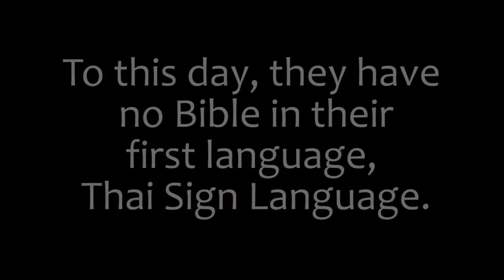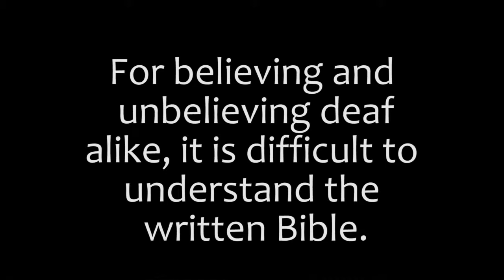Sign Bible for Thai Deaf